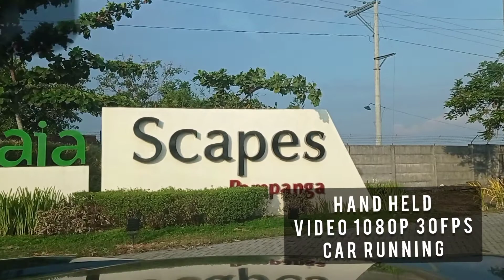XIAOMI REDMI NOTE 9 VIDEO CAMERA TESTS | EIS SELFIE AND BACK CAM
Hello guys.. In this video, makikita po natin kung gaano kaganda ang camera sa video ng XIAOMI REDMI NOTE 9 😊 Para sa mga nagplano bumili ng Redmi Note 9, Baka makatulong po ito sa inyo..